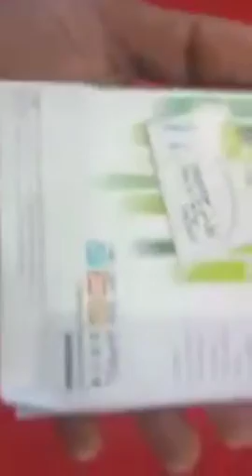Facebook live from Chennai Trade Centre Printing and Packaging Machines Expo